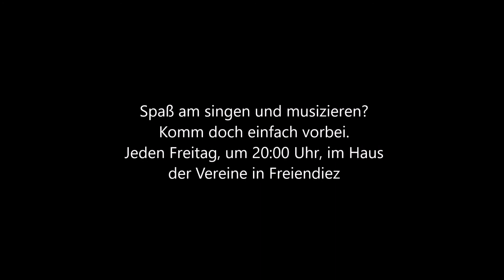MCG Hüttengaudi 2016 Ole Ole Fiesta